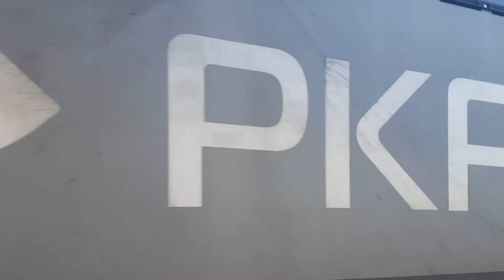Siemens Vectron EU46-506 PKP Cargo ze zwrotnym pustym pociągiem humanitarnym UBER3 do Warszawy.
Siemens Vectron EU46-506 PKP Cargo wypożyczony dla PKP Intercity do obsługi pociągów specjalnych humanitarnych UBER transportujących uchodźców z Ukrainy kursujący w relacji Warszawa - Frankfurt nad Odrą - Warszawa. Lokomotywa EU46-506 PKP Cargo odjeżdża z toru przy peronie 6 stacji Poznań Główny z pustym składem służbowym zwrotnym UBER3 w planie PWE 716000/1 do Warszawy.

Województwo: Wielkopolskie
Miejscowość: Poznań
Stacja: Poznań Główny
Data: 11 Marzec 2022r.
Godzina: 16:15
Przewoźnik: PKP Cargo, PKP Intercity